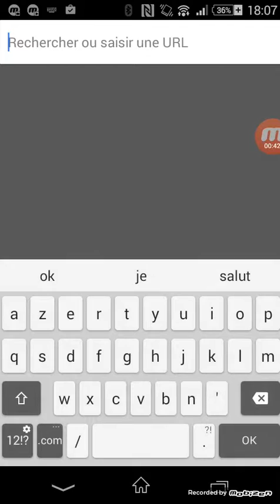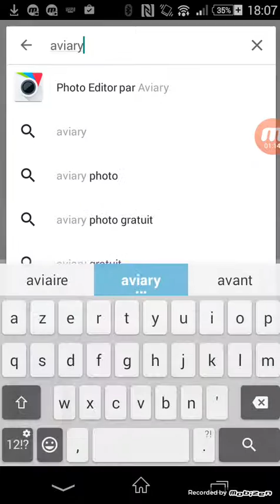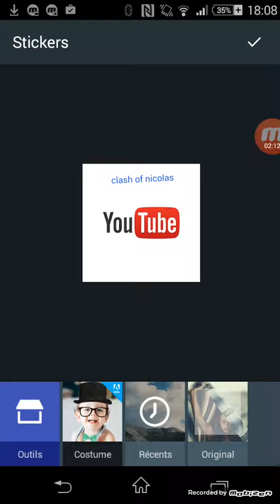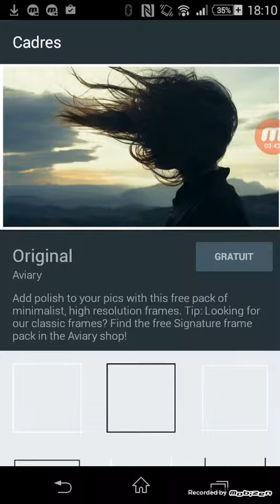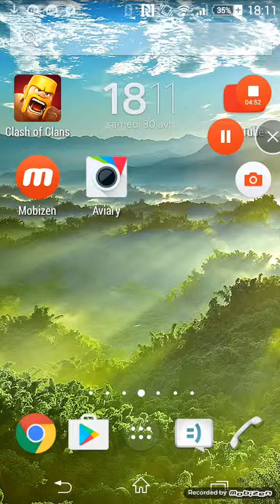Comment personnalisé sa miniature de vidéo YouTube sur tablette et téléphone.